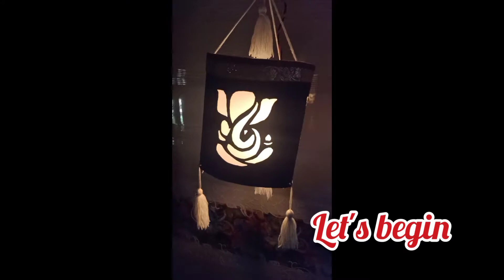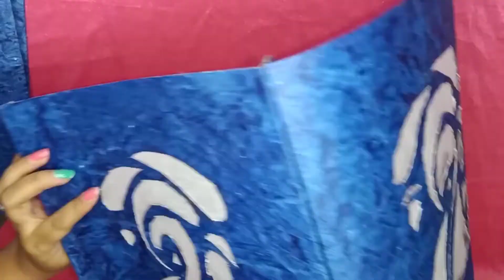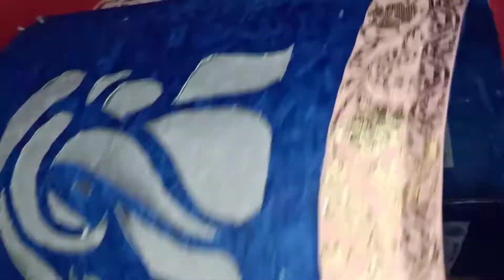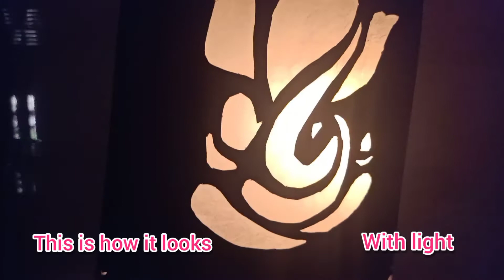DIY Diwali Lantern At Home | Easy and Beautiful Lantern Idea | Akashkalandi Making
Hello guys 👋👋

In this video i am going to make DIY lantern at home for Diwali

Cardboard lampshade

DIY Diwali Lantern

Akashkalandi at home

Homemade Diwali Lantern

Easy and beautiful lantern at home